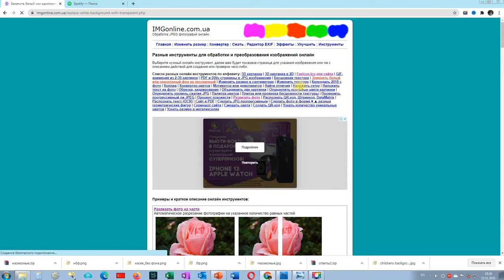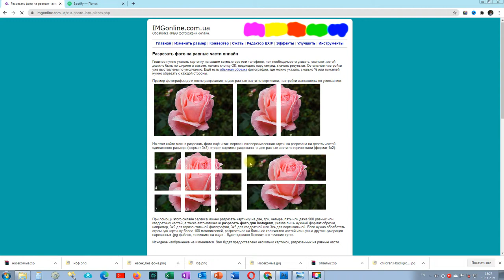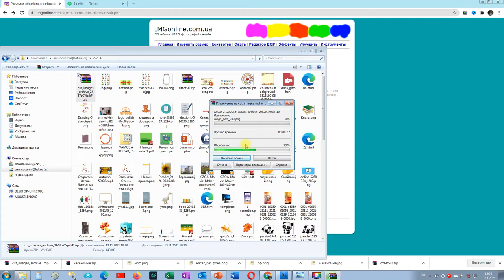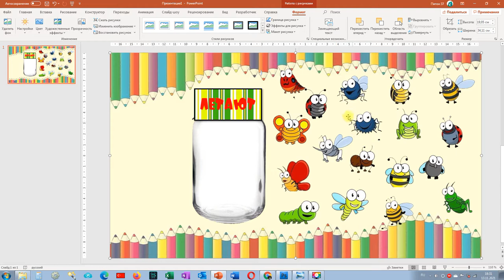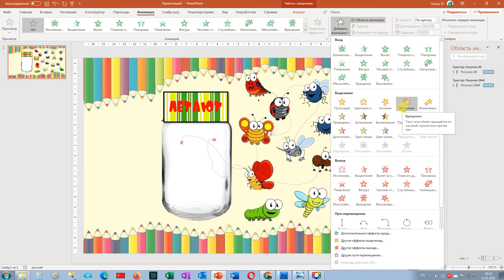PowerPoint: игра "Кто умеет летать?" (убираем белый фон и разрезаем картинку на части)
В Microsoft PowerPoint создаем игру "Кто умеет летать?" Используем анимацию "пользовательский путь".
Онлайн сервис IMGonline.com.ua: удаляем белый фон и разрезаем картинку на части